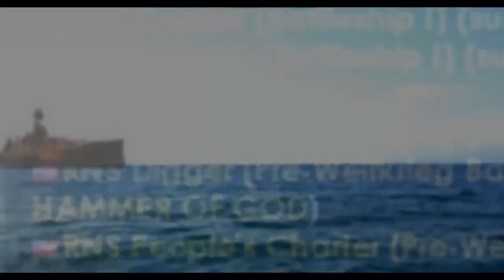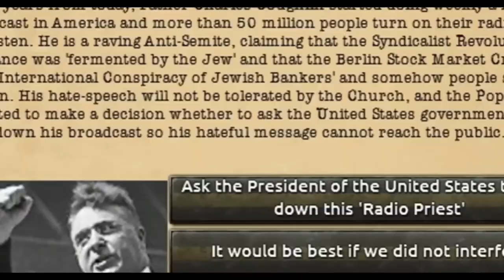ISP Out of Context Compilation: Volume 1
I do own these video clips.
Hope you enjoy ISorrows crippling insanity